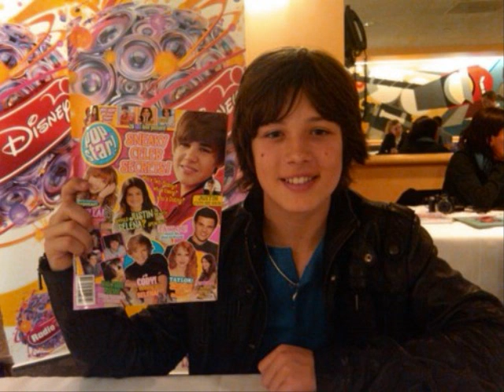Circle of Life (Leo Howard Video)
A Video I made for Leo Howard using the song Circle of Life by Ronan Keating. Thanks to the sites i got the pics and videos from.